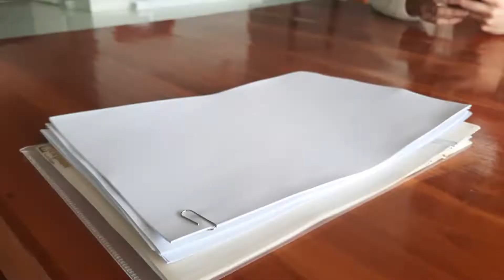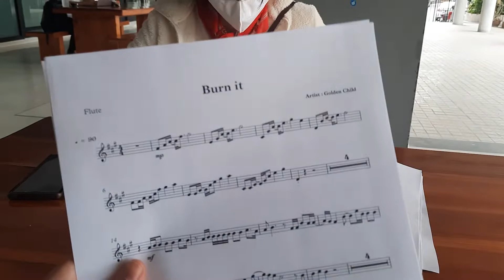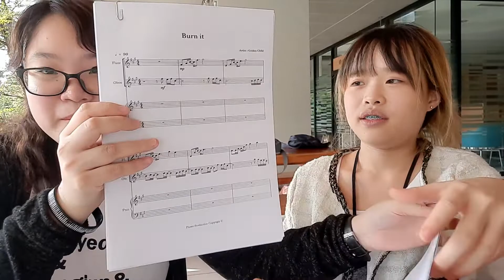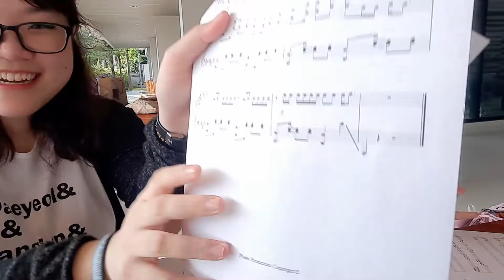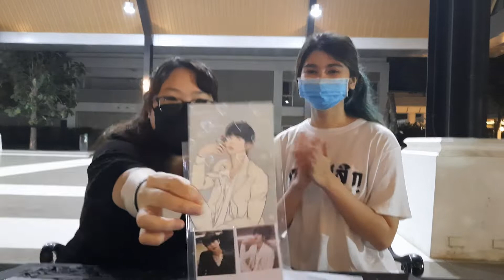"Burn It" Golden Child Reaction นักดนตรีเมื่อเห็น Score ครั้งแรก!!! (Piano+Flute+Oboe)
Happy 1st anniversary of their 3rd win on BURN IT !!!
At first I intend to gather three musicians to perform a trio. But at the end, they all aren't available to find a time to do this cover project. I'll upload a music play along score tomorrow as Jibeom's BD gift. Until I can find another team to accomplish the project. There will be a live performance of this arrangement one day I promise. Let me work and save the money to the musicians payment first, or you can help me donate here down below. (Sorry that I currently don't have an international bank account.)

วันนี้เป็นวันครบรอบ 1 ปี 3rd win เพลง Burn It ของ Golden Child ค่ะทุกคน เพลงนี้ได้ 2 ถ้วยเลย ทั้งของ The Show (02-02-21) และ The Show Champion (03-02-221) ปีนี้แววเข้าด้อมแล้ว จริงๆ Plan แรกจะทำ Trio ensemble cover แหละ แต่นักดนตรีทุกคนไม่ว่างแล้ว เสียดายจริงๆ คลิปก็ตัดแล้วได้ 1 content ขออนุญาตลงก่อนนะคะ ส่วน performance จริงๆ เดี๋ยวหานักดนตรีใหม่ได้เมื่อไหร่ก็เมื่อนั้นค่ะ ประกาศตามหานัก flute และ oboe ที่อยากเข้าด้อม Goldenness หรืออยากรู้จัก Golden Child :))

คลิปนี้ตัดโดย Plusso Production นะคะ ขอบคุณน้องพลัสค่ะ 🙏

ป.ล. จำวันเกิดน้อง Jibeom ผิด นูน่าขอโทษ น้องเกิดวันพรุ่งนี้ค่ะ February 3rd, 1999.
สามารถสนับสนุนค่าจ้างเรียบเรียงเพลง และทุนสำหรับการทำช่อง Vaewness ได้ที่: